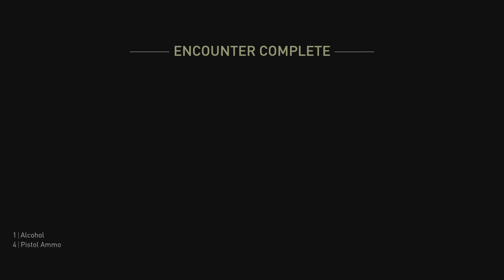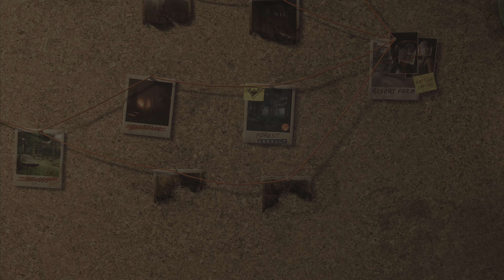Last Of Us Part 2 - No Return Daily Seed - February 8th!